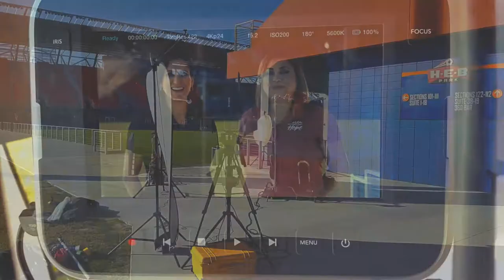stadium interview shoot Blackmagic production 4k